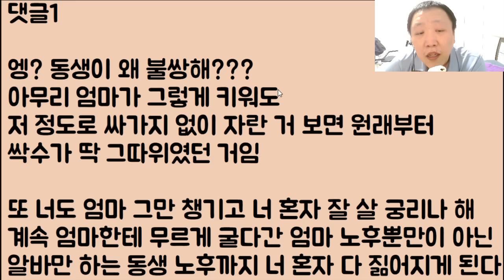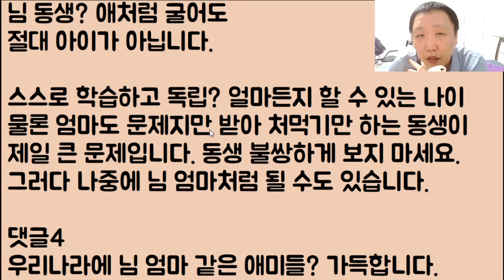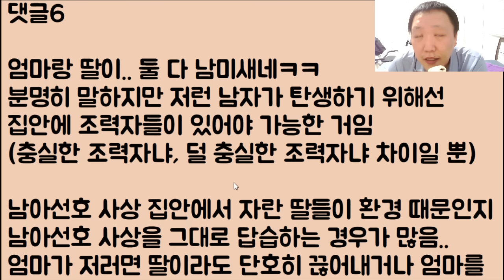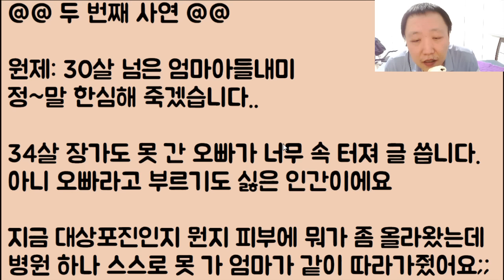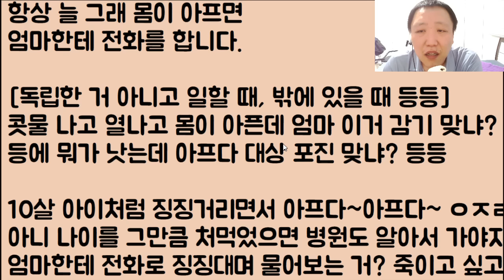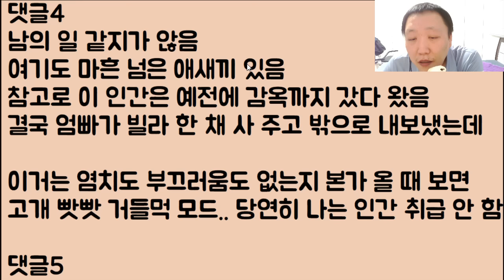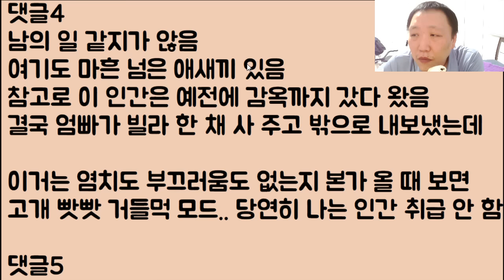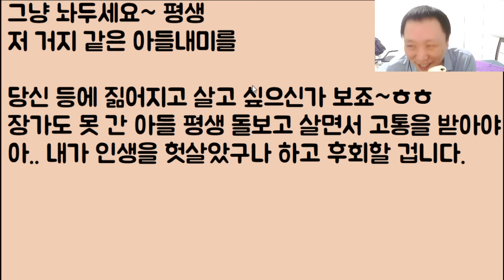[엄마 도랏?ㅋㅋ🤣🤣] 장가도 못 간 백수 모쏠 아들.. 저녁밥을 차려줘야 한다며 쏜살처럼 집으로 달려가는 엄마.. 그래요.. 평생 내놓지 말고 옆구리에 끼고 사세요